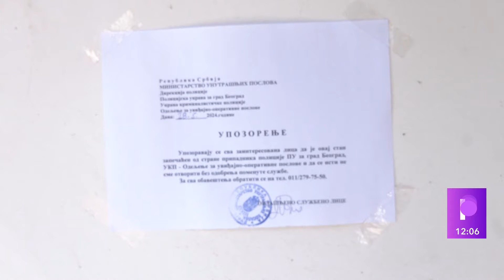ZAKOPAO OCA U DVORIŠTE i primao njegovu penziju 8 godina!